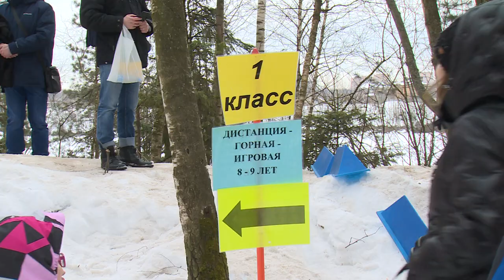На берегу Кожинского карьера прошли соревнования по спортивному туризму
Проверить навыки в полевых условиях. На берегу Кожинского карьера прошли соревнования по спортивному туризму. Все их участники занимаются под руководством педагогов образовательного центра «Романтик».